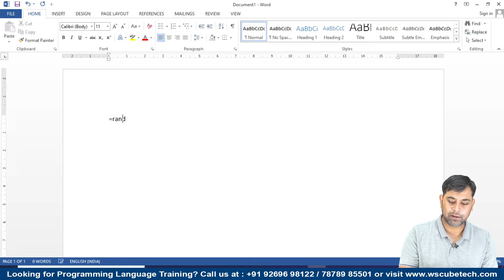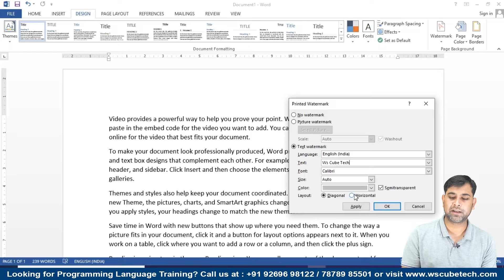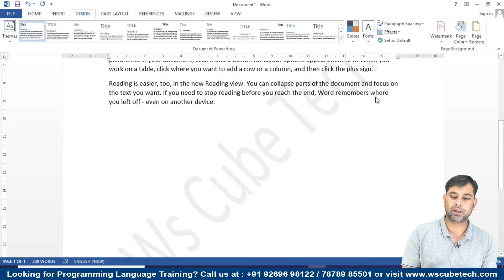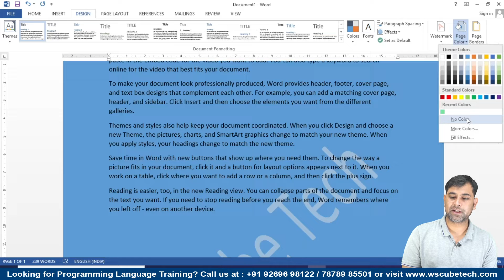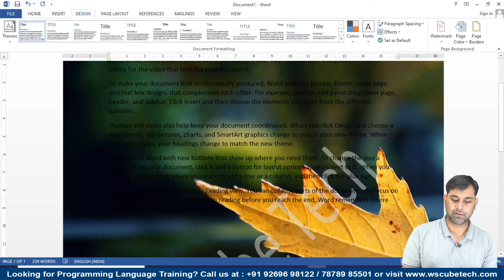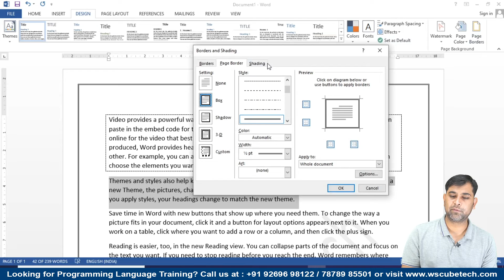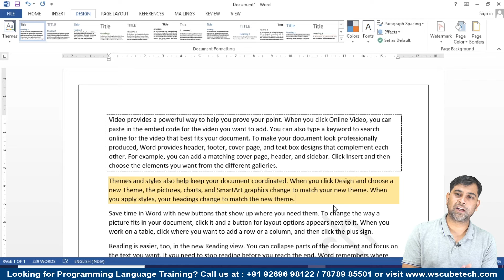How to Set Page Border, Page Color & Page Watermark in MS Word | Microsoft Word Tutorial